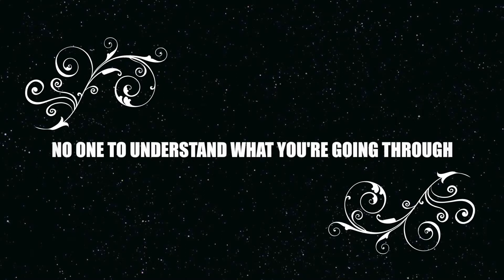Every Rejections Pinches Heart (Poem) by Moin Uddin |Daily Poetry Vlog |English Poet|Moin Uddin Show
My fifth lyrical poem

Every rejection pinches heart (POEM)

There are challenges in life
It breaks you down but that's how we learn to dive
It's also an opportunity to thrive
Most often it's about mindset so learn to use the knife.

You'll go through obstacles in life
It's nervewrecking but there's no choice
If only you are determined you'll pass through it
If there's doubt you'll will question on your ability.

There are times when you're most alone
The darkness in life might held your collarbone
No one to understand what you're going through
You might feel like digging grave but life has other plans for you to rue.

It's not easy to come out of it
Every rejection pinches heart that doesn't know easily to sew it
It takes enormous courage to calm down the ego which has been hurt
And whosoever can do it will be the one to move further beyond comfort.

P.S. I am looking for a publisher to publish my poems. If you are a publisher and have interest in my writings then do message me.